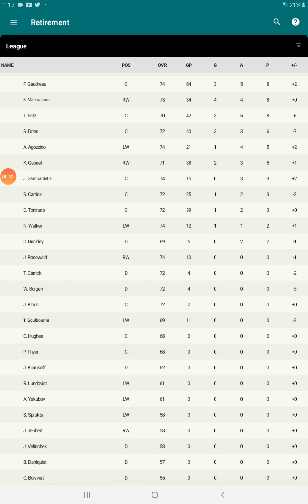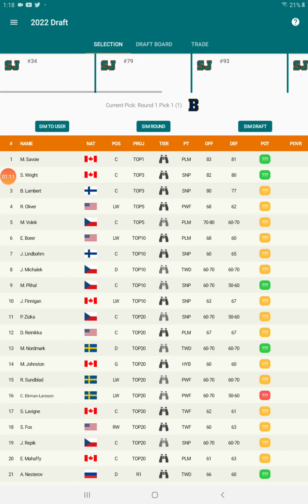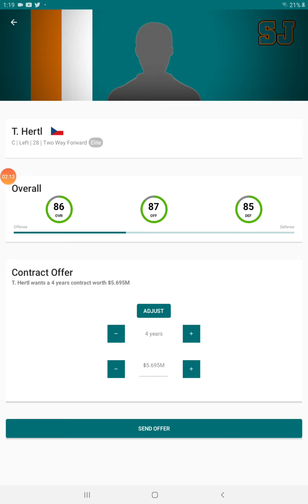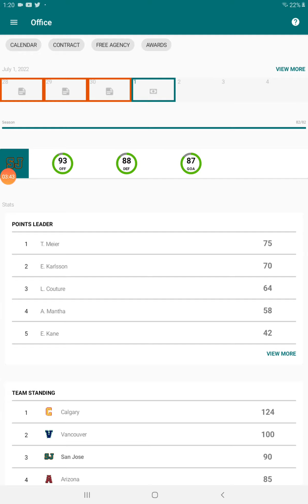San Jose sharks hlm franchise mode ep 26. Offseason pt. 1